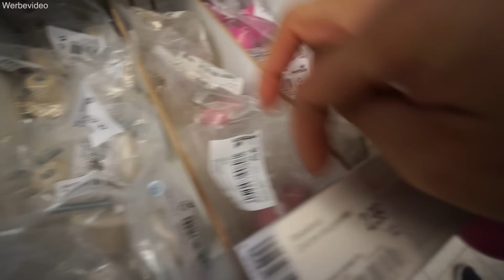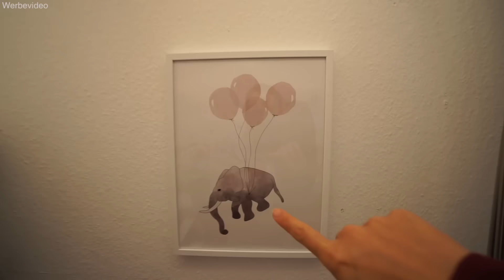Elisa zieht um 👶🏻 Geschwister Kinderzimmer? 24 Stunden Familienleben | Food Haul VLOG | Mamiseelen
Ich nehme euch mit in unserem Familienleben! Elisa zieht um! Wird es ein Geschwister Kinderzimmer werden! Viel Spaß 24 Stunden in meinem Mama Alltag :D

Impressum:
Nancy Barop

Inhaltlich Verantwortliche gem. §55II RStV:
Nancy Barop

xoxo Nancy